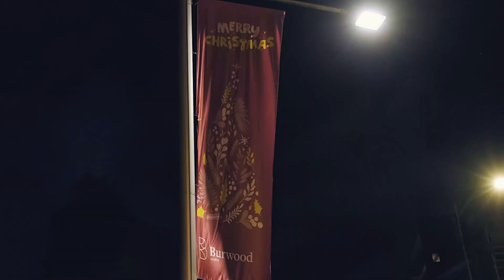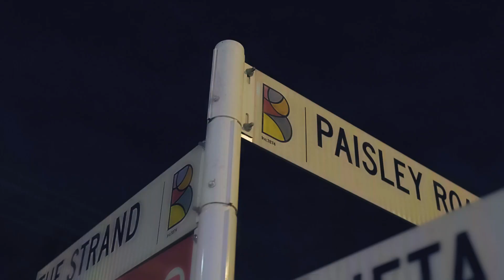Christmas Nights in Burwood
The magic of Christmas has arrived in Burwood